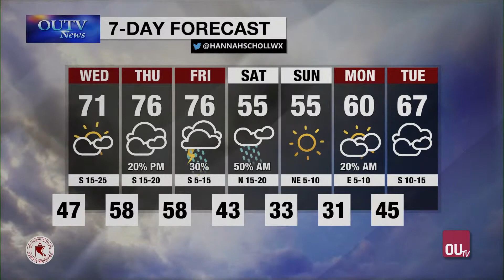Tuesday Weather Brief March 26th 2019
with Hannah Scholl